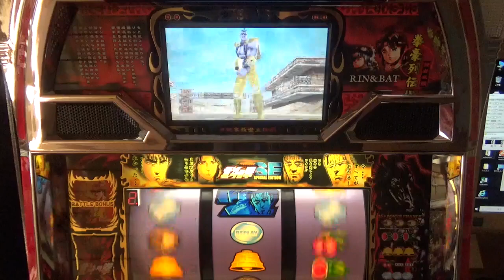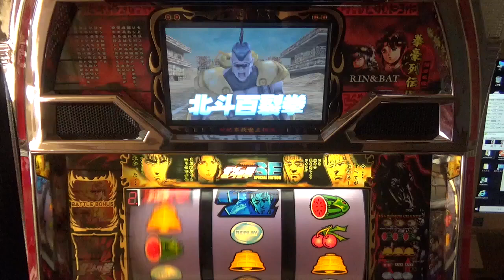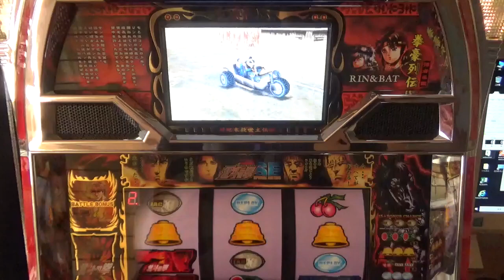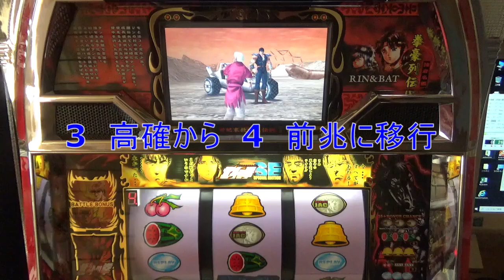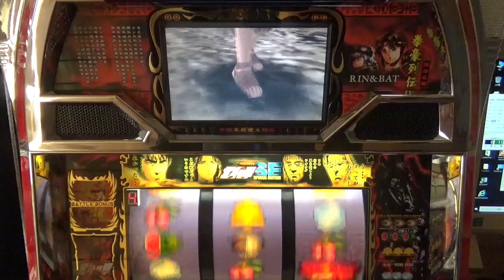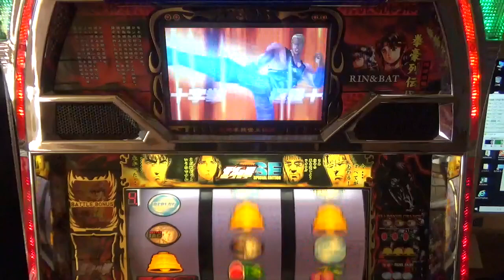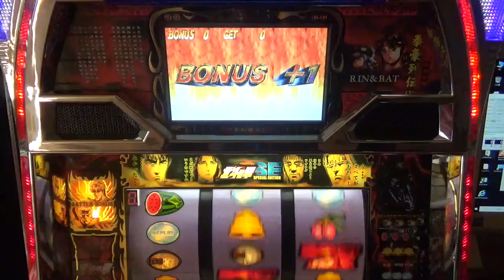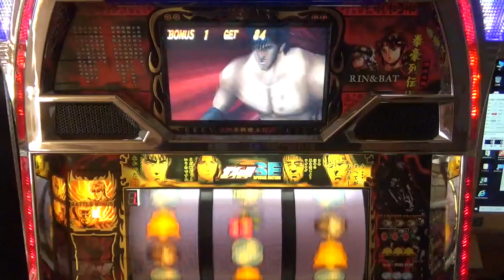北斗の拳SE 4号機 part74 W チャンス！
青7テンパイのチャンスはどれだけの確率？